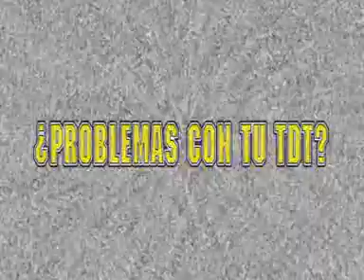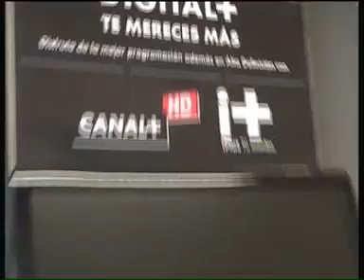GRADA DEPORTIVA SANTIAGOTARRAK